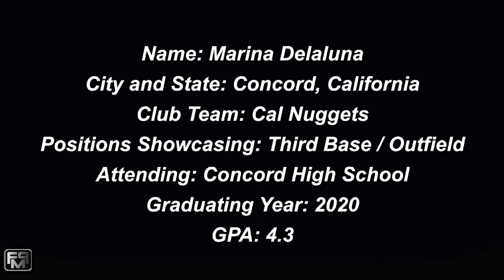Committed Trinity University 2020 Marina Delaluna 3rd Base, Outfield Softball Skills Video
Committed Trinity University 2020 Marina Delaluna 3rd Base, Outfield Softball Skills Video - Cal Nuggets